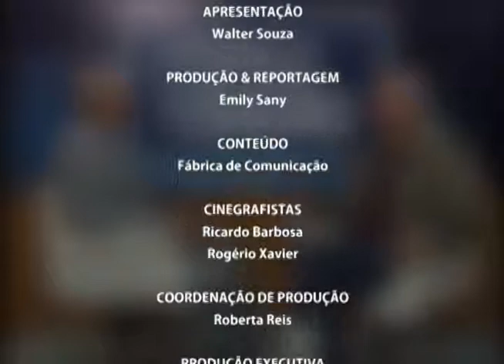Espaço Cidadão - Os desafios do esporte adaptado - 22/06/14